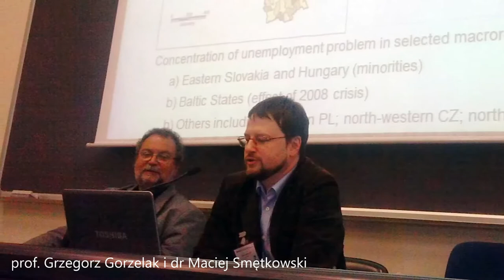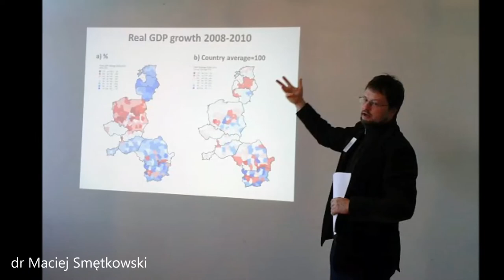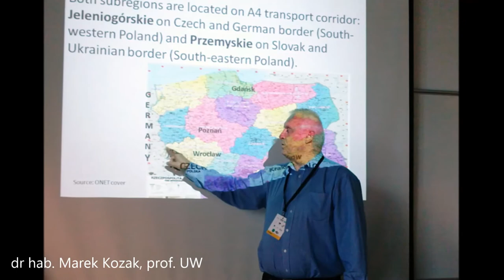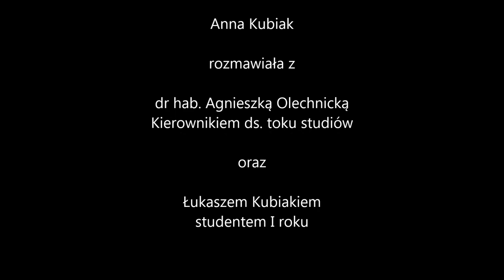O studiach w EUROREG-u w Akademickim Radiu Kampus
Fragment audycji Akademickiego Radia Kampus z 4 czerwca 2014 r. Anna Kubiak rozmawiała z dr hab. Agnieszką Olechnicką - kierownikiem ds. toku studiów - oraz Łukaszem Kubiakiem, studentem I roku.